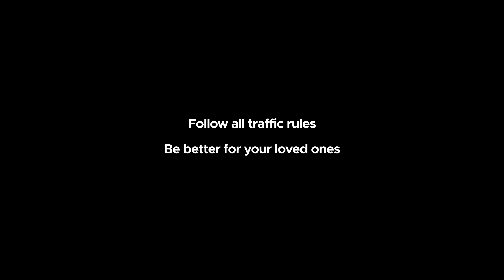Zomato சாலை பாதுகாப்பு முயற்சி